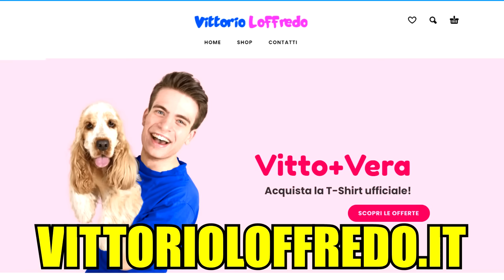ENTRIAMO NELLA CASA DEL NUOVO VICINO!!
Ciao sono Vittorio e oggi entriamo nella casa del nuovo vicino!